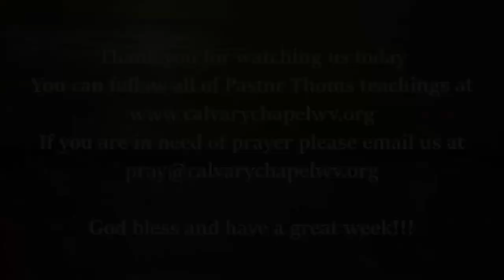Solomons Fall and Israel's New King / 1 Kings 11-12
Pastor Thom continues in 1 Kings 11-12